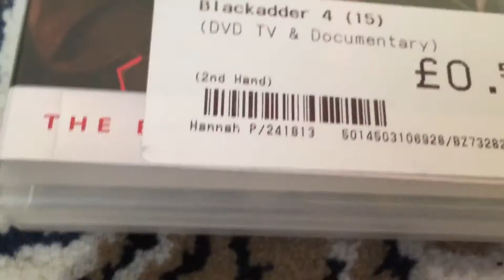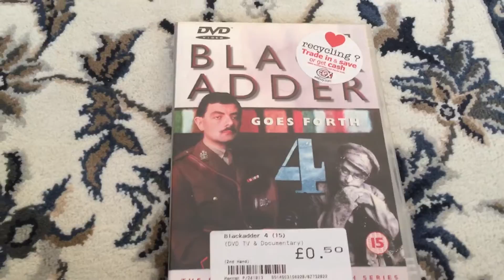BRITISH COMEDY DVD: Blackadder Goes Forth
Suggested By Jacob Scott. More To Come